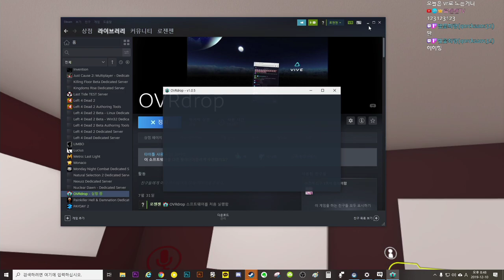VR챗 마비노기 던바튼탐방 및 숨바꼭질하기 컨텐츠! 【풀버전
VR챗 마비노기 던바튼탐방 및 숨바꼭질하기 컨텐츠! 【풀버전】 (12분 20초부터 자르기)

문의는 아래 주소로!